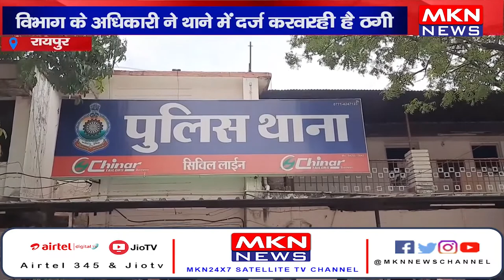रायपुर- बिजली उपभोक्ताओं के साथ की जा रही है ठगी, विभाग के अधिकारी ने थाने में दर्ज करवाई शिकायत।